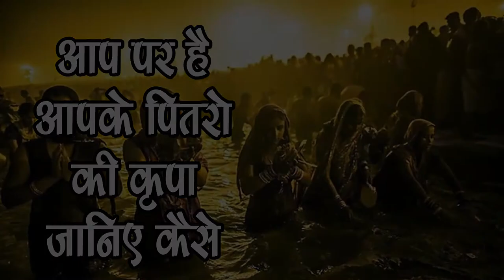आप पर है अपने पितरो की कृपा जानिए कैसे-Pitra Paksh 2018 Full Detail and Benefits-SM News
आप पर है अपने पितरो की कृपा जानिए कैसे